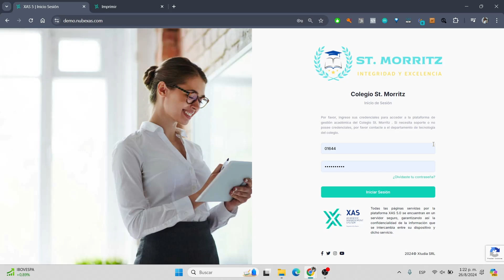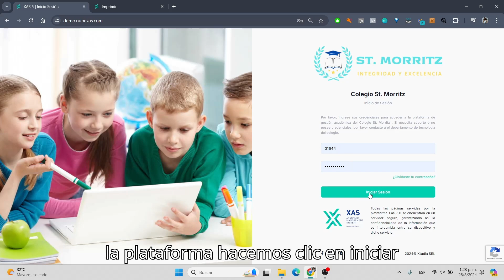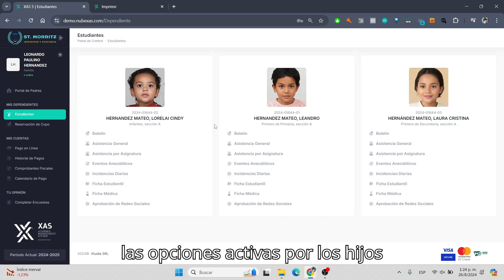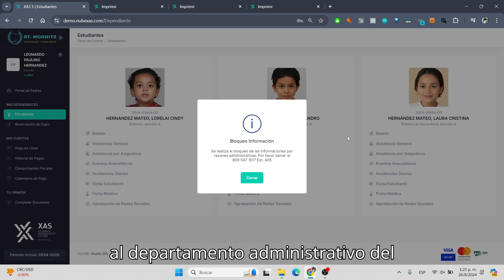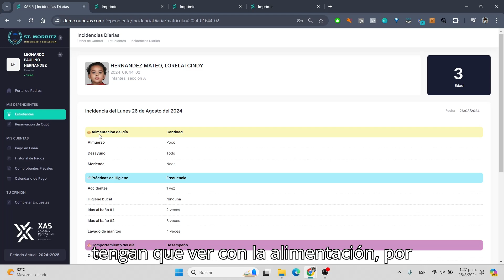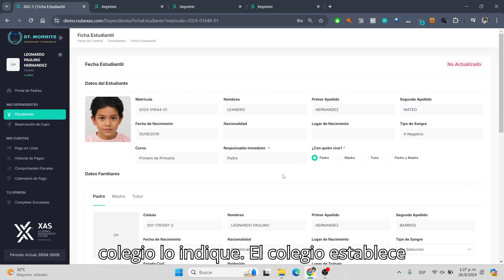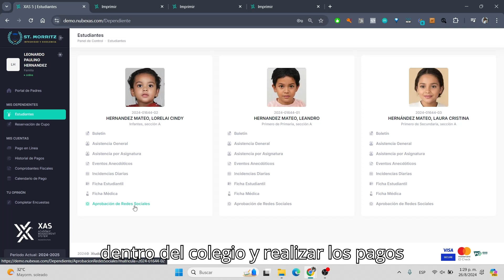Portal de Padres XAS - Consulta de informaciones generales